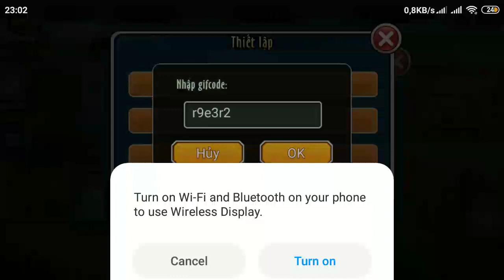New Code Ninja Rebirth-Ultra Code Pumpkin 🎃🎃🎃 - Expried 16/3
Code Ninja Rebirth , Receiving gifts

✔️Follow me, the code on my channel is up-to-date, so I don't miss any code❤️

Code:  r9e3r2